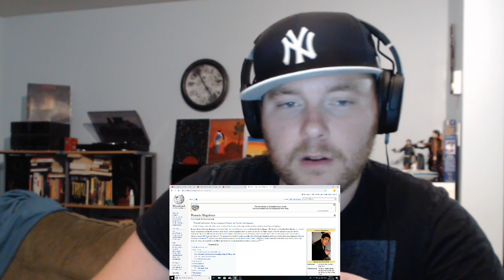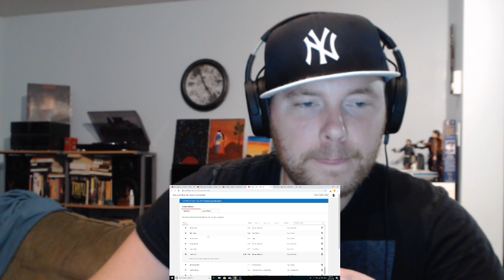First Time Listening to Cold Summer Nights by Francis M